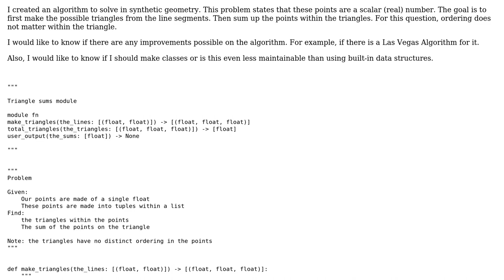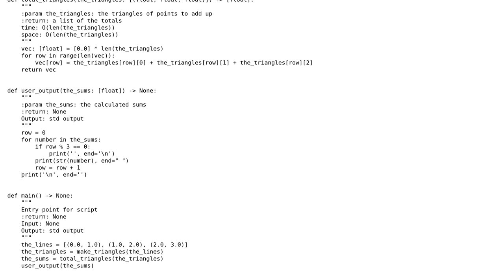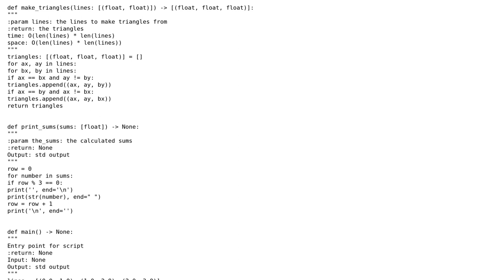Code Review: Combinatorial Geometry Algorithm (synthetic)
With thanks & praise to God, and with thanks to the many people who have made this project possible! | Content (except music & images) licensed under CC BY-SA | Music | Images & others | With thanks to user Ted Brownlow user Akash Patel and the Stack Exchange Network Trademarks are property of their respective owners. You are responsible for your own actions.